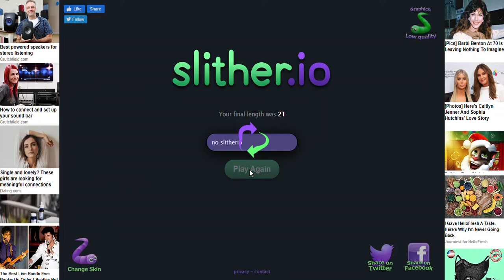Slither io® 2020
6yr old